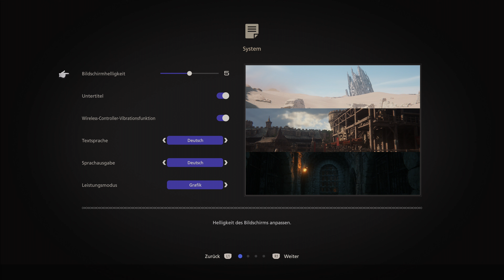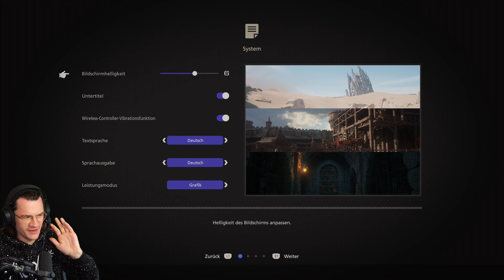Morgengrauen & Abendrot #1 🔥 FINAL FANTASY XVI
- PlayStation 5 -

Jahrhundertelang strömten die Menschen zu den Mutterkristallen, um ihren Segen zu empfangen – die reiche Menge an Äther, die das Wirken von Magie ermöglicht und somit die Grundlage des Lebens ist.
Nun, da der Äther droht zu versiegen und das unbewohnbare Tote Land sich weiter ausbreitet, nimmt der Kampf um die letzten Strahlen des kristallenen Lichts immer verzweifeltere Züge an. Doch in diesen Zeiten der nahenden Finsternis gibt es jene, die glauben, dass das Erbe der Kristalle das Schicksal der Menschheit lange genug geprägt hat.